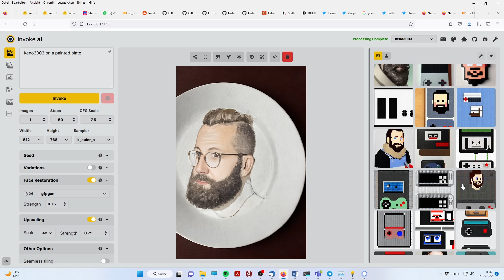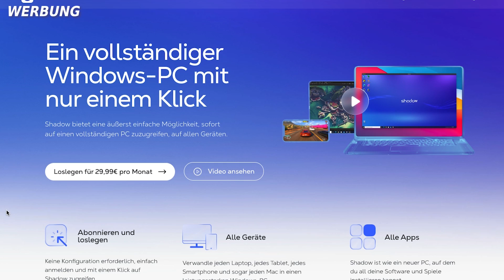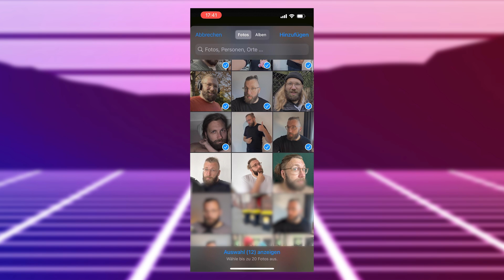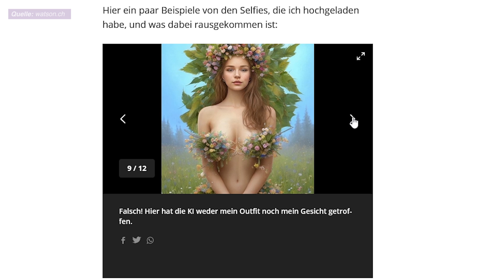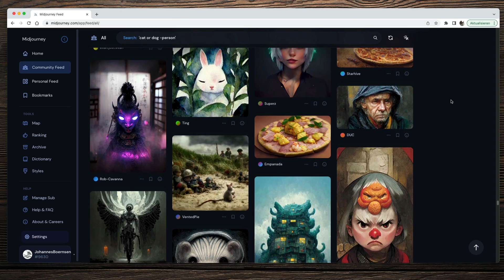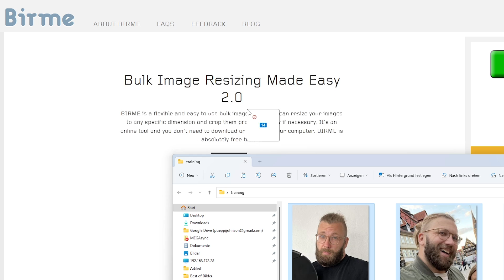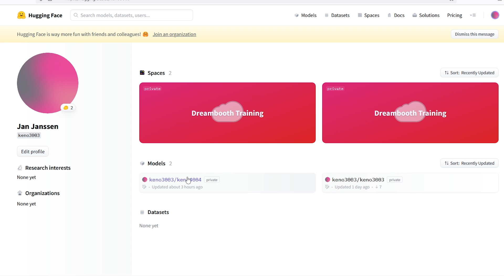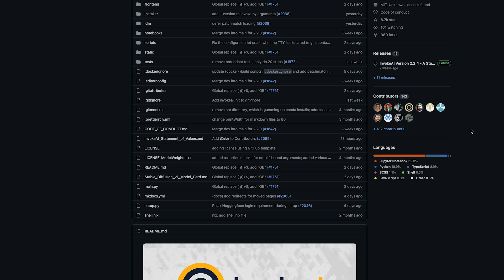Besser als Lensa! | Tutorial Stable Diffusion & DreamBooth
*Inspiration von Nikolai Bockholt, danke dafür!!*

►Kapitelmarker
0:00 Intro
1:20 Werbung: Shadow
2:13 So funktioniert Lensa
6:58 Tutorial Stable Diffusion - Training mit Dreambooth auf Hugging Face